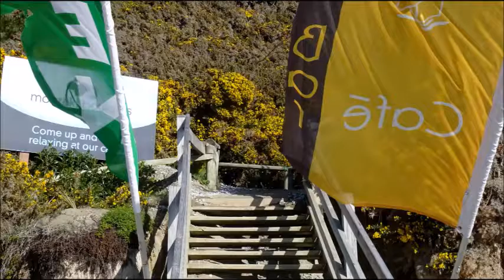New Zealand Campervan Holiday 2015: Pounawea to Hampden Beach 2015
We followed the scenic coast of New Zealand's South Island northwards on our return to Christchurch.